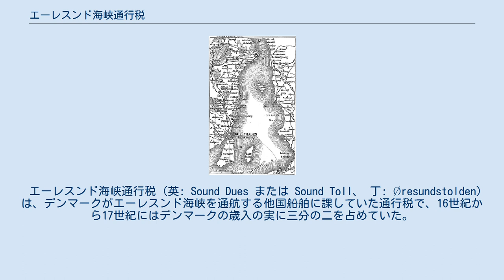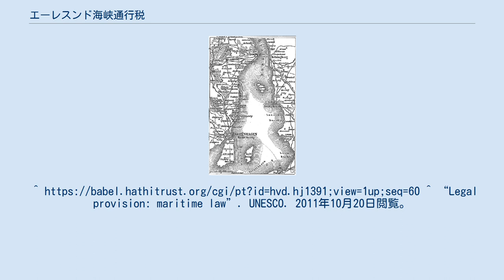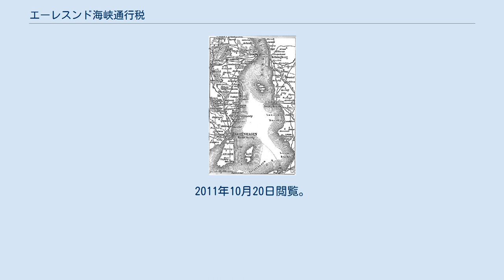エーレスンド海峡通行税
スウェーデン・デンマーク関係
1888年の海図。
西側がデンマークの海岸線、東側がスウェーデンの海岸線。
 エーレスンド海峡通行税 (英: Sound Dues または Sound Toll、 丁: Øresundstolden) は、デンマークがエーレスンド海峡を通航する他国船舶に課していた通行税で、16世紀から17世紀にはデンマークの歳入の実に三分の二を占めていた。
1429年にエーリク7世が導入したもので、1857年のコペンハーゲン条約まで有効であった。
なお、1660年から1712年まではスウェーデン船は免除特権が与えられていたが、1720年7月3日のフレデリクスボー条約で免除特権の返上が約された。
 エーレスンド海峡を通航するすべての他国船舶は、デンマーク着か発かにかかわらず、ヘルシンゲルに停泊してデンマーク王室に通行料を支払うことが義務付けられた。
停泊を拒否した船舶は、ヘルシンゲルおよびヘルシンボリから砲撃して撃沈されることになっていた。
1567年に税額が積載する貨物の価格の1-2％に改められ、デンマークの税収は3倍になった。
船長が貨物の価格を過少申告して課税逃れすることを防ぐため、デンマークは目録に記載された価格で貨物を購入する権利を留保する、という実効性の高い対策が採られていた。
 他の航路を利用して税逃れをすることを防ぐため、大ベルト海峡と小ベルト海峡でも通行税が徴収されていた。
他国船舶に対してエーレスンド海峡以外の通航が禁じられることもあり、違反した船舶は接収されたり沈められたりした。
 この通行税は何世紀にもわたってデンマーク王室にとって最重要の収入源で、この収入のおかげでデンマーク王室は枢密院と貴族の干渉をある程度防ぐことができた。
しかし、バルト海、特にスウェーデンとの間で貿易を行う国々にとっては重荷でしかなかった。
 スウェーデンはデンマークとカルマル同盟を結成していたため、通行税が免除されていた。
 しかし、1613年のカルマル戦争とクネレド条約により、デンマークはスウェーデンのバルト海領土からの貨物と、スウェーデンの貨物を運んでいる非スウェーデン船に通行税を課すようになった。
通行税に関する対立は、1643年のトルステンソン戦争の引き金となった。
 1658年、デンマークは北方戦争で敗北し、エーレスンド海峡東岸のスコーネ地方、 ハッランド地方、ブレーキンゲ地方、ブーヒュースレーン地方およびヴェン島をスウェーデンに割譲させられた。
このため、それまで通りに徴税することはできなくなったものの、通行税の課税権は維持することができた。
 1660年5月27日のコペンハーゲン条約により、スウェーデンは通行税の免除特権を得た。
その後、大北方戦争と1720年のフレデリクスボー条約により、エーレスンド海峡東岸はスウェーデン領であったにもかかわらず通行税の免除特権は返上された。
 1857年3月14日のコペンハーゲン条約で通行税は廃止され、デンマーク海峡はすべての軍艦および商船に対して無税の国際水路とされた。
廃止の補償として、デンマークは条約締結国から3,350万デンマーク・リクスダラーの一時金を得た 。
一時金のうち、イギリスとロシアがそれぞれ約3分の1を支払った。
 同年、米国との間で同様の条約が結ばれ、アメリカ船は393,000ドルを1回支払えば無期限の自由通航権が与えられるものとされた。
^ “Legal provision: maritime law”. UNESCO. 2011年10月20日閲覧。
 ^ Hvidegaard (2005年5月2日). “Øresundstolden” (デンマーク語). Dansk-Skånsk Tidsskrift. 2013年10月23日時点のオリジナルよりアーカイブ。
2011年10月20日閲覧。
 ^ a b Alexandersson, Gunnar (1982). International Straits of the World: The Baltic Straits. Martinus Nijhoff Publishers. ISBN 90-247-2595-X